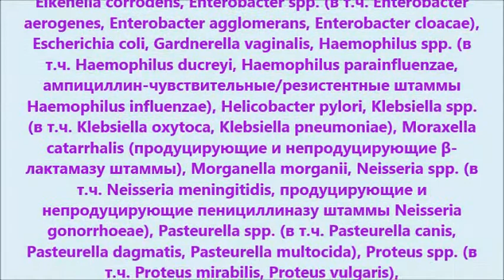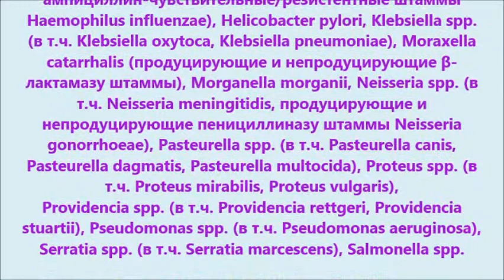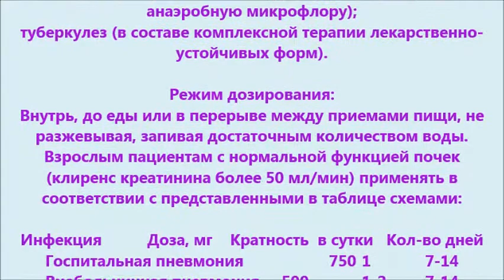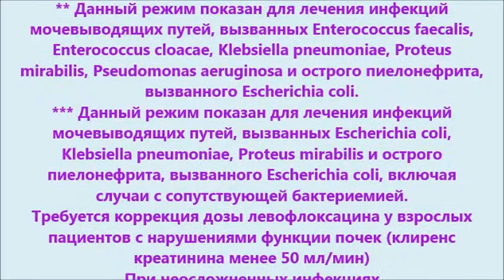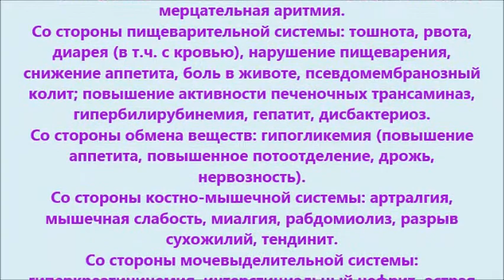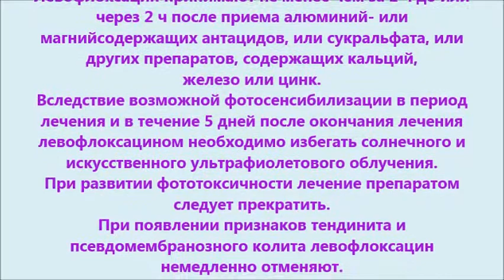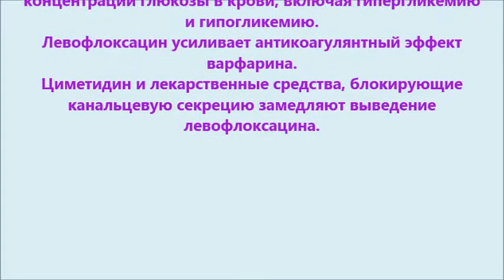Левофлоксацин - Лебел, Таваник, Офтаквикс, Левоксимед, Элефлокс, Леволет, Флексид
Левофлоксацин - синтетический антибактериальный препарат широкого спектра действия из группы фторхинолонов 3 поколения. Представляет собой левовращающий изомер офлоксацина с антибактериальной активностью вдвое большей, чем у офлоксацина. Блокирует ДНК-гиразу (топоизомеразу 2) и топоизомеразу 4, нарушает суперспирализацию и сшивку разрывов ДНК, подавляет синтез ДНК, вызывает глубокие морфологические изменения в цитоплазме, клеточной стенке и мембранах микробных клеток. Левофлоксацин активен в отношении большинства штаммов микроорганизмов in vitro и in vivo: аэробных грамположительные и грамотрицательные микроорганизмы;
анаэробных - Bacteroides fragilis, Bifidobacterium spp., Clostridium perfringens, Fusobacterium spp., Peptostreptococcus, Propionibacterium spp., Veillonella spp.;
других - Bartonella spp., Chlamydia pneumoniae, Chlamydia psittaci, Chlamydia trachomatis, Legionella spp., в т.ч. Legionella pneumophila, Mycobacterium spp., в т.ч. Mycobacterium leprae, Mycobacterium tuberculosis, Mycoplasma hominis, Mycoplasma pneumoniae, Rickettsia spp., Ureaplasma urealyticum.